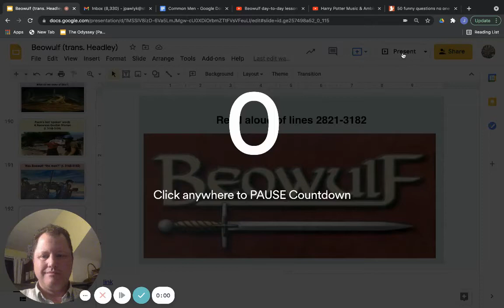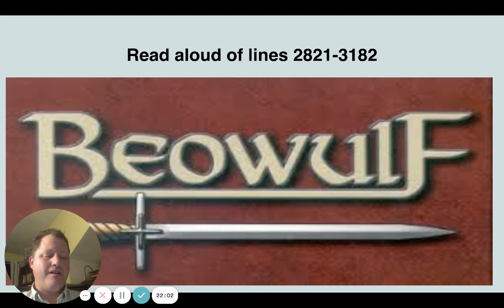Beowulf read aloud of l. 2821-3182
A final history lesson, a foreshadowed doom, and two interesting funerals.